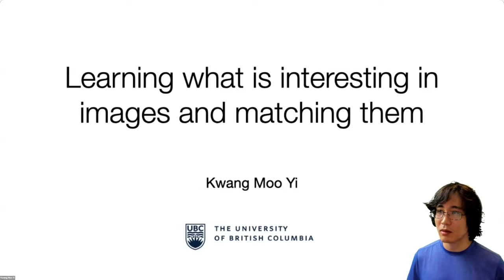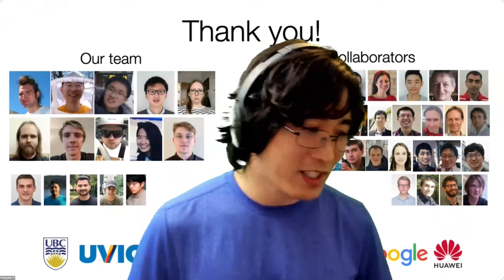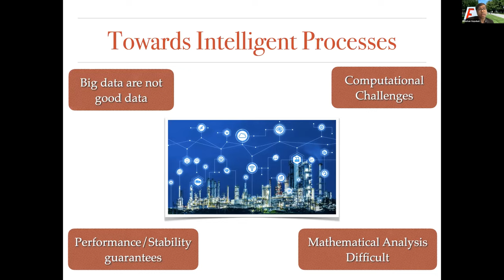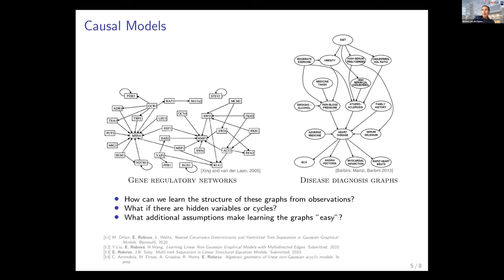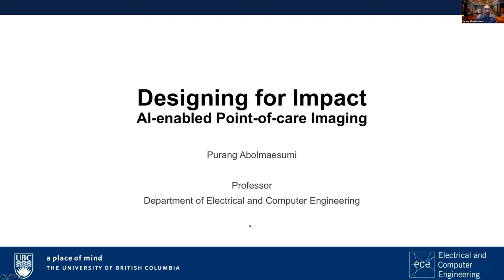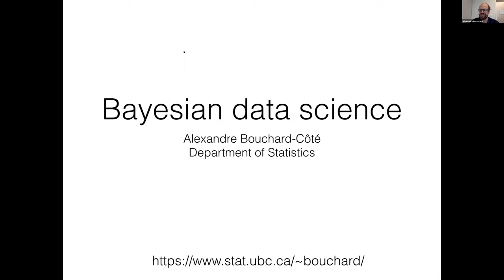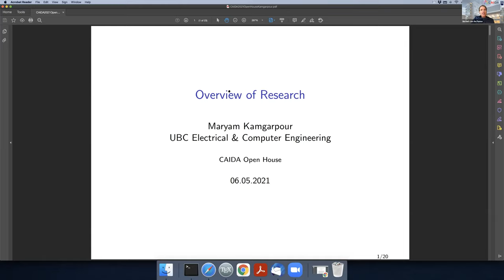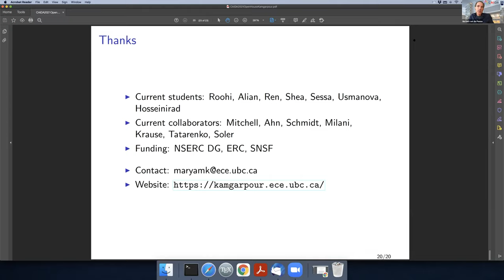CAIDA Open House 2021 - Virtual "Lab Tours"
On May 6, 2021 the  UBC ICICS Centre for Artificial Intelligence Decision-making and Action (CAIDA) hosted our first Open House.  The day included virtual lab tours, keynote presentations, a panel, and a social.

The following CAIDA faculty members gave presentations for the virtual "lab tours" session:

Kwang Moo Yi
"Learning what is interesting in images and matching them"

Bhushan Gopaluni
"Dancing with Data: An Engineer’s Choreography"

Elina Robeva
"Statistical estimation under algebraic constraints"

Mark Schmidt
"Machine Learning Algorithms and Applications"

Purang Abolmaesumi
"Designing for Impact: AI-enabled point of care imaging"

Alex Bouchard
"Bayesian data science"

Maryam Kamgarpour
"Autonomy under Uncertainty: Learning for Safety and Coordination"